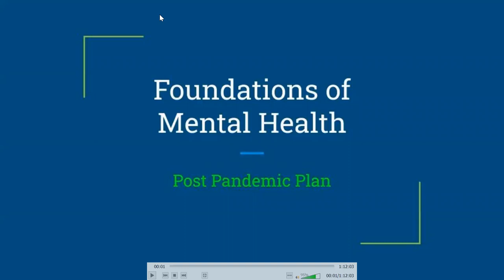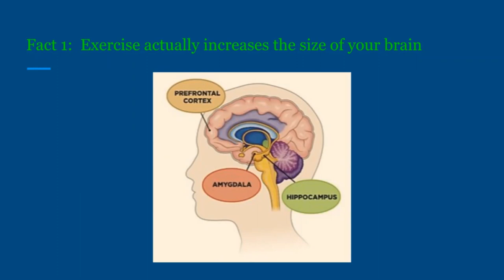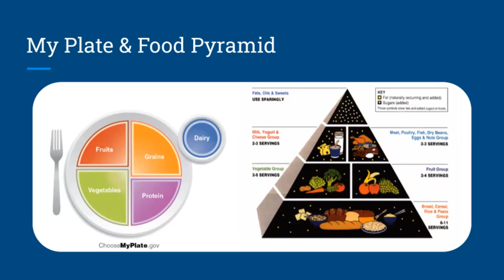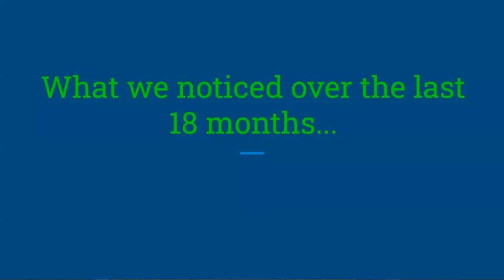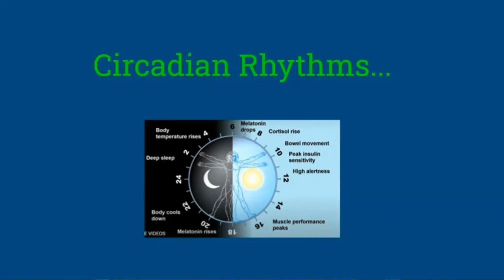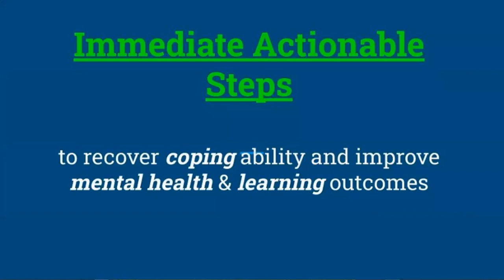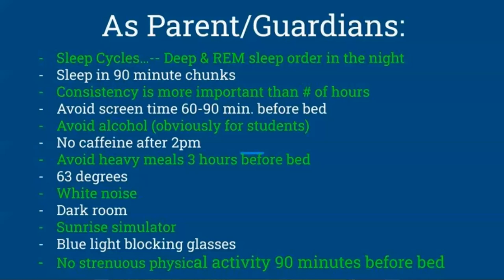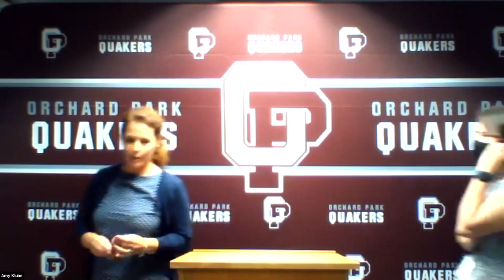Foundations of Mental Health Amid Recovery from a Pandemic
OPCSD Parent Information Series
9/29/2021